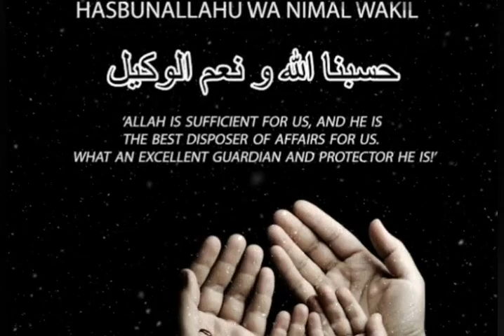hazrat ibrahim || hazrat ibrahim aur aag || hazrat ibrahim ka waqia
an interesting true story of hazrat ibrahim as.
he refused to worship idols and he broke all yhe idols of them and hung the hammer on biggest idol.he was thrown into fire as punishment..but allah miraculously  converted fire into cool for him. he was chosen as prophet of Allah.. he spread allah' s call to all humanity.